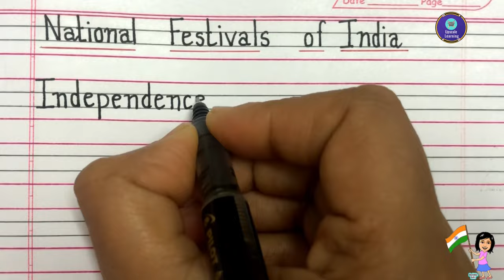NATION FESTIVAL NAMES /NATIONAL FESTIVALS OF INDIA/NAMES OF NATIONAL FESTIVALS/FESTIVAL NAMES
Hi friends,

In this video you will learn how to write different names of National festivals of India